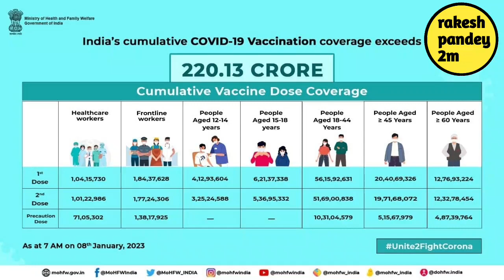Jobs & Career : Air India,RFC and Bank of Baroda । Jobs Alert । Rakesh Pandey 2m ।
Jobs & Career : Air India,RFC and Bank of Baroda । Jobs Alert । Rakesh Pandey 2m । Air India recruitment । Bank of Baroda recruitment । Rashtrya Fertiliser and Chemical recruitment । Government jobs । Sarkari naukari । सरकारी नौकरी नोटिफिकेशन ।

4.
5.